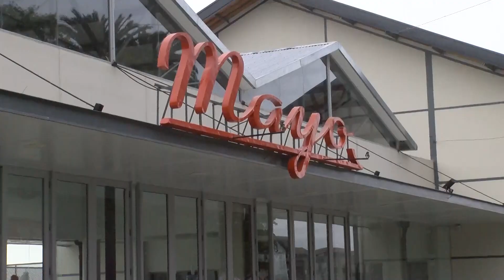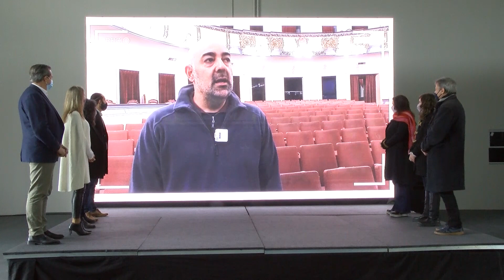La Municipalidad de Paraná presentó el fondo FEICAC